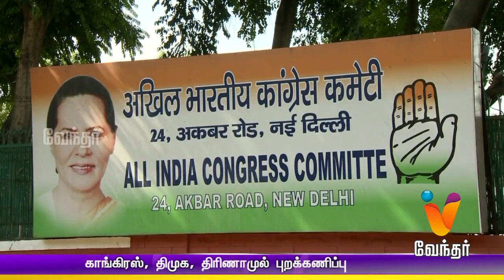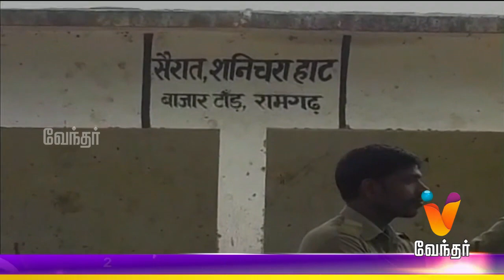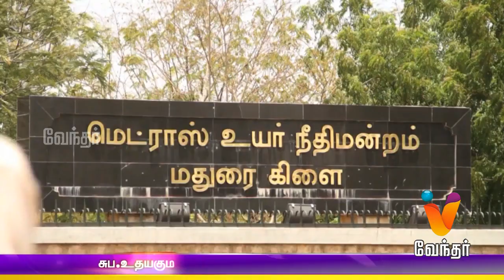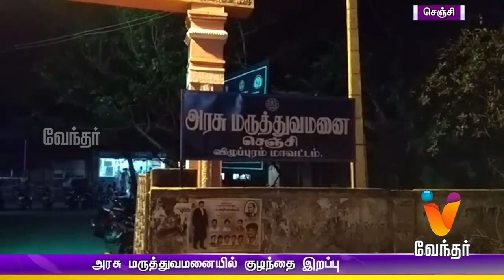News morning 8.00am (30/06/2017)